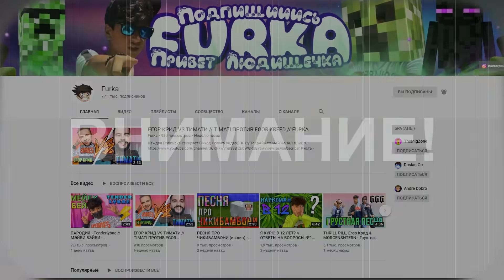Самое обычное видео в майнкрафт!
Самое обычное Майнкрафт видео!
▼ Самое обычное видео Minecraft!! Покажи это видео своим друзьям!